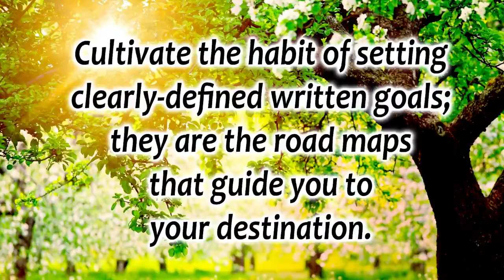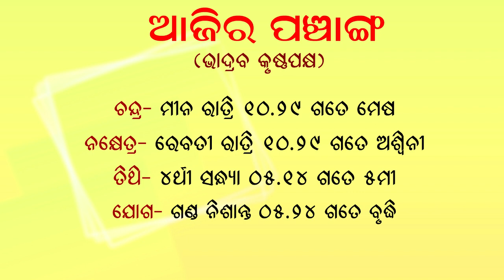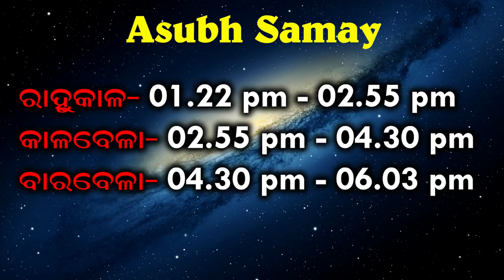Dr. Jayanti Mohapatra || Rashiphala || 26-Aug-2021 || Boderline Personality Disorder